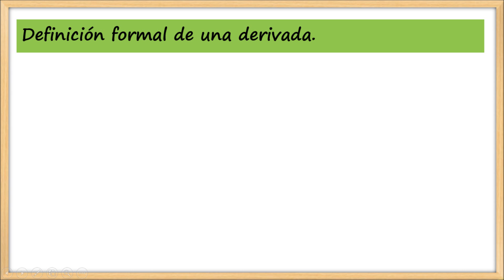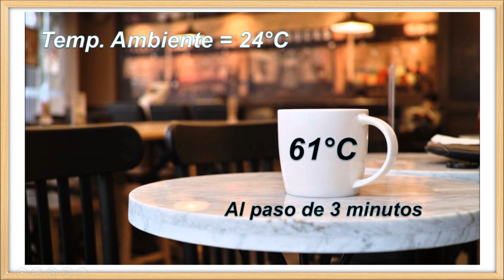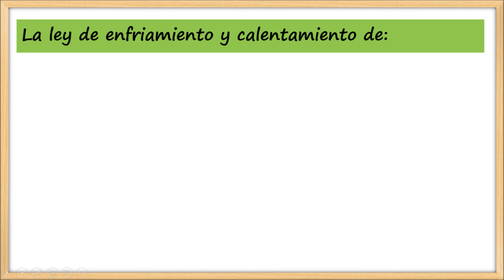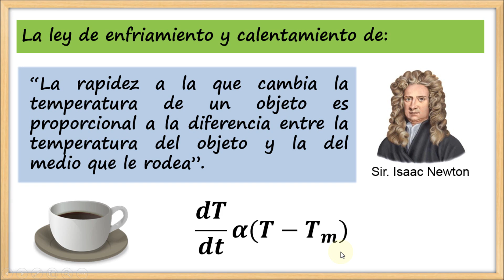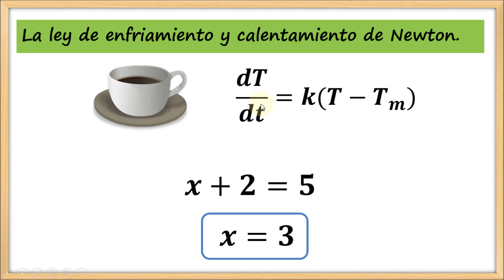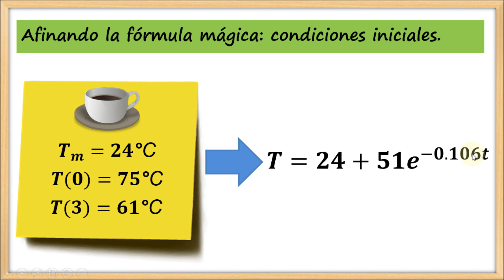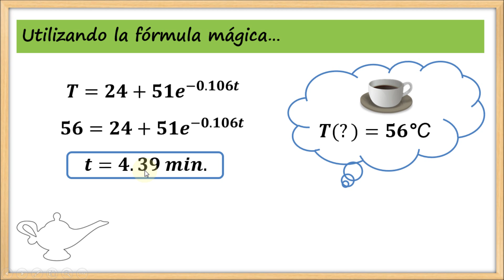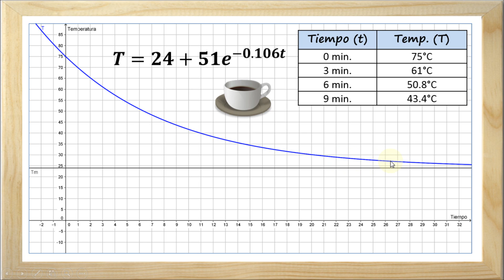La derivada en una taza de café: una aplicación práctica de la vida cotidiana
Este material muestra de manera sencilla una aplicación práctica de la derivada de una función: el fenómeno físico de enfriamiento en una taza de café. Se analiza el modelo matemático de la ley de enfriamiento y calentamiento así como la aplicación de una derivada para obtener una función que nos permita predecir comportamientos.

Autor: Mtro. Fernando Félix Solís Cortés (fernasol)
Facultad de Pedagogía e Innovación Educativa

¡Descubre Mexicali Baja California México!